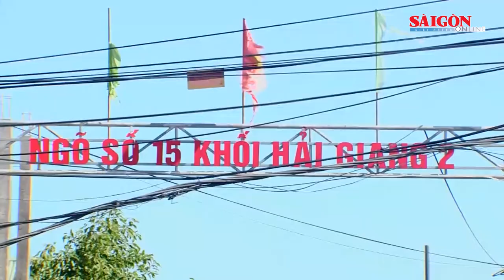Nghệ An phát hiện ca mắc Covid-19 là học sinh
Sáng 2-10, Trung tâm Kiểm soát Bệnh tật Nghệ An cho biết, trong 12 giờ qua, Nghệ An ghi nhận 5 ca dương tính với Covid-19, gồm thị xã Cửa Lò 3 ca và huyện Nghi Lộc 2 ca. Trong đó có 4 ca được phát hiện trong cộng đồng, 1 ca là F1 đã được cách ly từ trước.